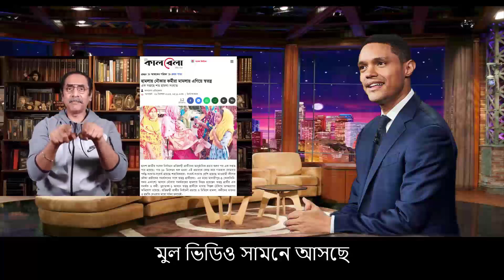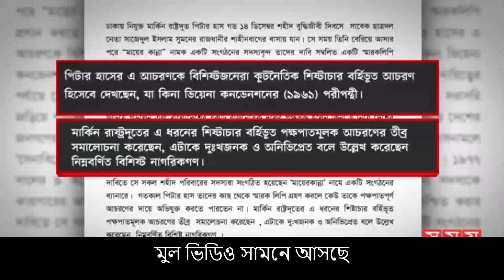Ajker Bangla Khobor 31 Dec 2023।Bangladesh Latest News Today।Somoy Sangbad News।Today Bangla News